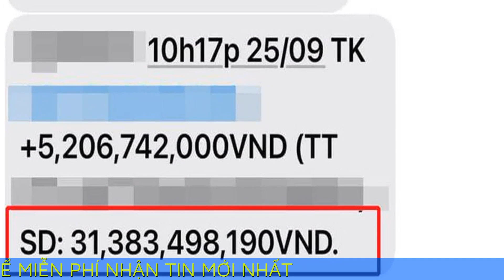Chuyển trả 5 tỷ đồng nhầm lẫn, Quang Lê để lộ số dư tài khoản gây choáng